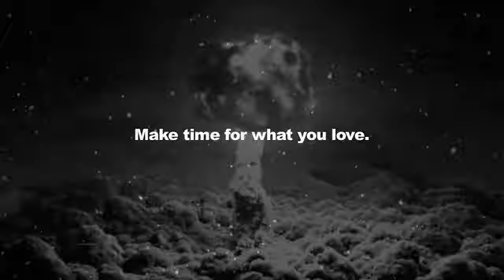Laser Blast Season's Greetings 2017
A father's failure to watch Laser Blast movies with his son leads to a discovery that will end in mass destruction.

Make Time For What You Love.
With Apologies to Cineplex.